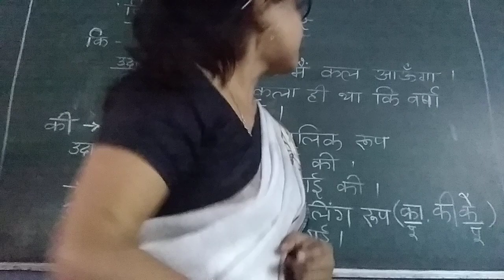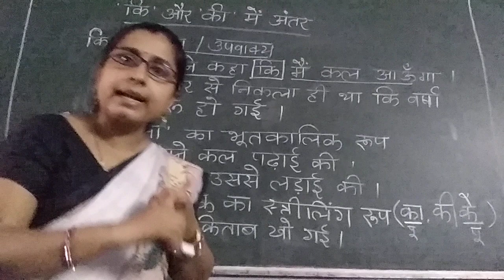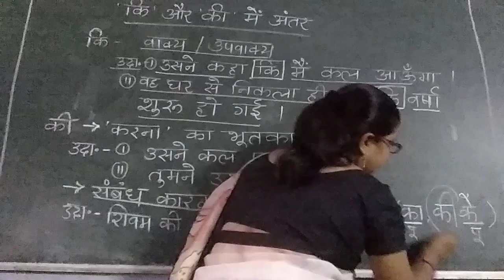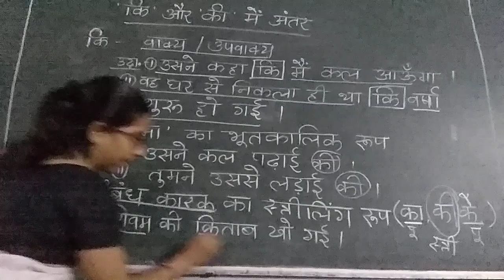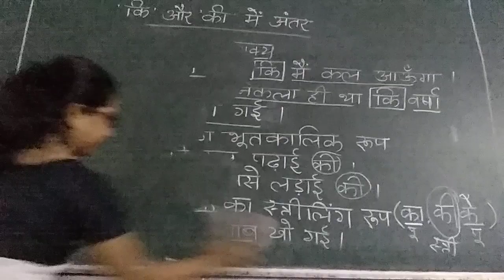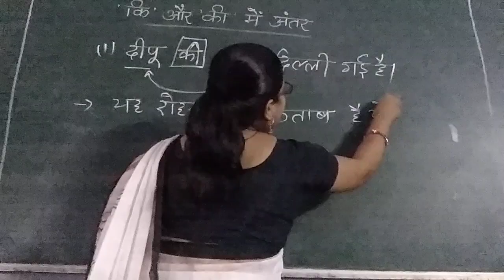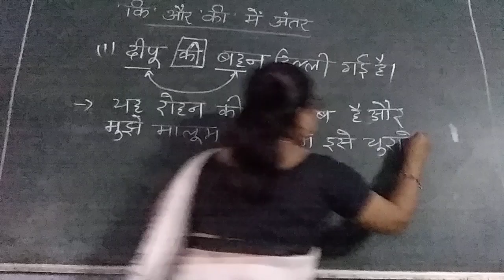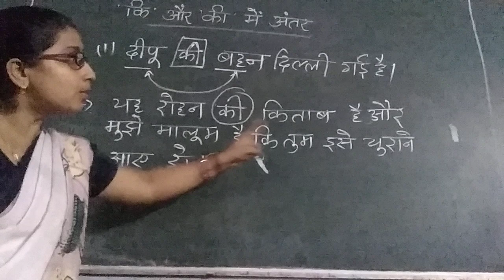'कि' और 'की' में अंतर , कक्षा - 6 से 8 वीं तक के लिए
By Archana kumari